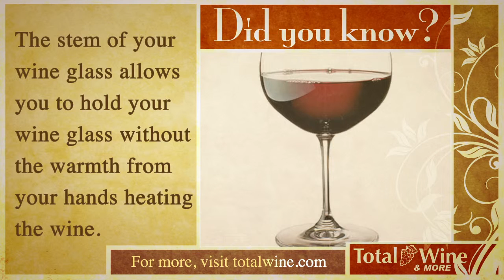Did you know Billboard Picture Wineglass